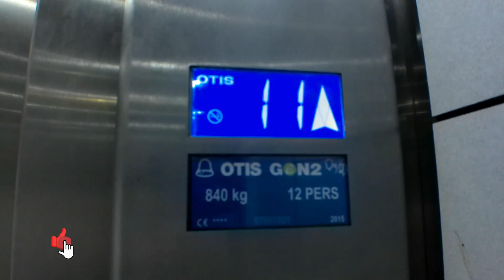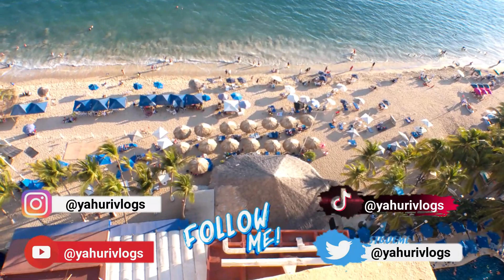Explorando La Lujosa Habitación Del Hotel Ritz Acapulco: Vistas Espectaculares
En este video te llevamos a una emocionante visita guiada por la impresionante habitación del Hotel Ritz Acapulco, que cuenta con todas las comodidades que esperarías de un alojamiento de lujo en una de las playas más hermosas de México. Con una decoración elegante y detalles de diseño exquisitos, esta habitación ofrece una experiencia de alojamiento única que es difícil de superar. Desde las impresionantes vistas panorámicas del océano hasta la cama king size con sábanas de algodón y el amplio baño de mármol con artículos de tocador de lujo, esta habitación lo tiene todo.